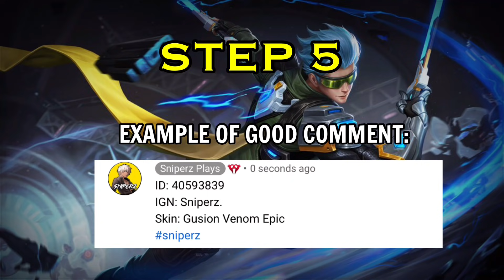MY GUSION BEST MOMENTS, OUTPLAY & 200 IQ MOVEMENTS IN RANKED (LEGEND - MYTHIC) | 40K SUBS GIVEAWAY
Hey guys! Watch my gusion best moments, outplays, and 200 iq movement when I pushing ranked from Legend to Mythic! At the end of the video, there are giveaways for you since I reach my goals which is 40,000 subscribers. I hope you like it!

Hello guys. I will host a special giveaway to you since my goal 40k subs already reached!

2. Comment your id and ingame name(ign) below
4. Put sniperz at the end of the comment ( important because comment picker will not pick your comment that doesnt have sniperz)
It just easy as pancake!

Goodluck!

Thumbnail is just FOR ENTERTAINMENT ONLY. Please don't take it seriously 🥰

MUSIC
Track 1: warriors - Jim Huerta
Track 2: NEFFEX - Play
Track 3: Vin Jay - Overdose
Track 4: Lemon Fight - Stronger

Also click the link below if you want to see

A: Malaysia

Q: Gender?
A: Male

A: Kinemaster Premium

A: Yes!

A: 40593839

Gusion Solo Rank Gameplay,
Gusion Solo Rank Build,
Gusion Skin K' Dash,
Gusion Skin,
Gusion Damage Build,
Gusion Gameplay,
Gusion build 2021,
Gusion build,
Gusion ml,
Gusion Counters
Gusion against counters
Gusion Top Global Build 2021,
Gusion Tutorial Counter CC Heroes
Gusion Highlights,
Gusion Guide
Gusion Best Build & Emblem 2021
Gusion Gameplay 2021
Gusion Build Guide
Gusion Best Settings
Gusion Tips and Tricks 2021
Gusion Tips and Tricks
Gusion Guide 2021
Gusion Guide
Gusion Tutorial
Gusion Aggressive Gameplay
Gusion 1 shot build
Gusion New Build New Season
Gusion Item Combination
Gusion Best Rotation
Gusion Tips & tricks
Gusion Best Builds and Emblem
Gusion New Season
Gusion K Dash Montage
Gusion Cosmic Gleam Montage
Gusion K Dash X Cosmic Gleam Montage
Gusion Sniperz Plays
Gusion Dagger Recall Timing
Gusion Dagger Recall Tutorial
Gusion Dagger Tutorial
Gusion Top Global Gameplay
Gusion Top Global Builds 2021
Gusion Top Global S20
Gusion Top Global Build
Gusion Underrated Assassin
Gusion Best Build and Emblem spell
Gusion Legend Skin Montage
Gusion Top Global Montage
Gusion Viral
Gusion Tiktok
Gusion No Skin Gameplay
Gusion No Skin Challenge
Gusion No Skin
Gusion Mythical Glory
Gusion Sniperz
Gusion Cyber Ops
Gusion New Build One Shot Marksman
Gusion Sidelane New Build
Gusion vs Lancelot